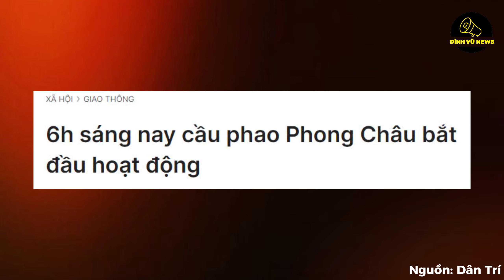CẦU PHAO PHONG CHÂU (PHÚ THỌ) CHÍNH THỨC THÔNG XE, BÀ CON VUI MỪNG, PHẤN KHỞI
6h sáng, ngày 30/09/2024 cầu phao Phong Châu bắt đầu hoạt động. Đây là cây cầu tạm thời được sử dụng để thay thế cho cầu Phong Châu bị sập vào ngày 09/09.

ĐÌNH VŨ PHÂN PHỐI MŨ BẢO HIỂM HJC, LS2, YOHE, ROC, EGO, BULLDOG CHÍNH HÃNG. Mn ai có nhu cầu, vui lòng tham khảo tại: